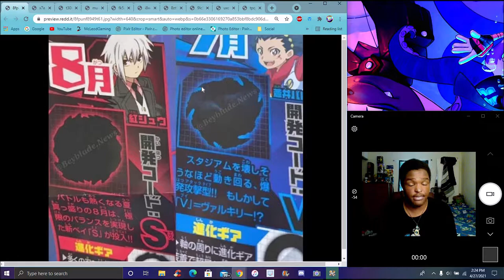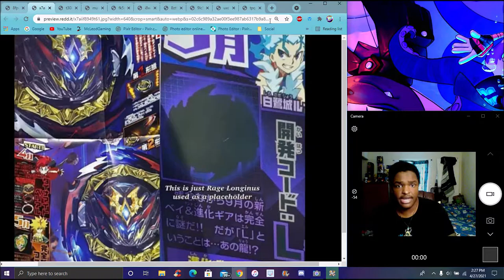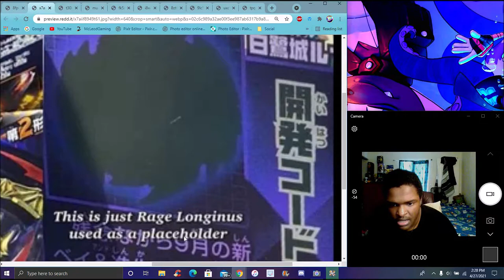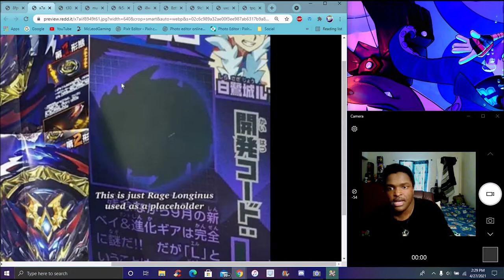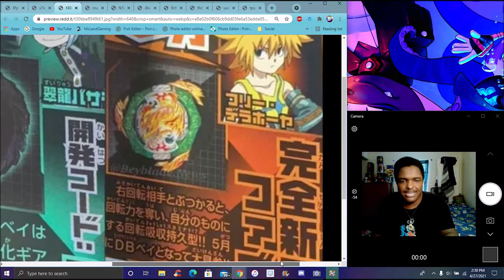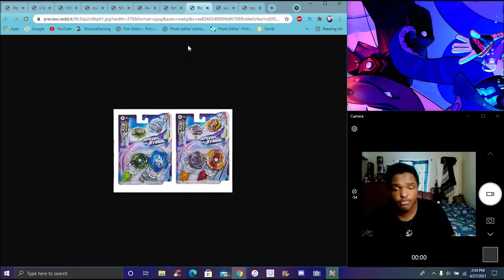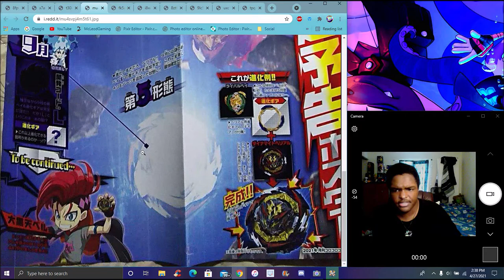WHAT ARE THOSES! ? THE NEW BEYBLADE BURST DB BEYS VALT SHU LUI & FREES BEYS WERE REVEALED! ? & MORE